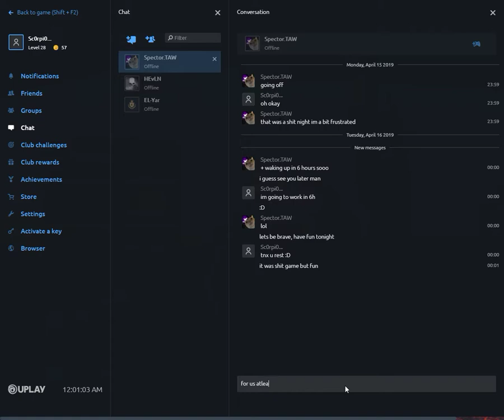Tom Clancy's Rainbow Six Siege 2019 04 16 00 03 51 04 DVR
Tom Clancy's Rainbow Six Siege Random Gameplays, clutches, funny moments, fails, bugs, glitches, ranked plays, casuals, terrorist hunts, new operators and seasons. All in One :)